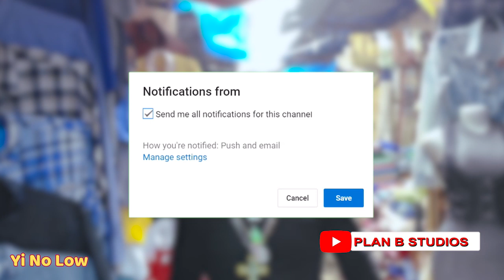Lawyer Nti at Kejetia Market | Yi No Low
Yi No Low is a marketing platform for the youth to get quality yet affordable things to use.

The main focus of the show is to help lessen the pressure on the youth by making available to them, shops and sellers of quality and affordable items.

In the words of Lawyer Nti, "you don't have to go for sakawa before you can be guy!"